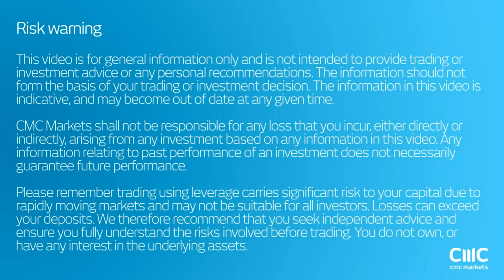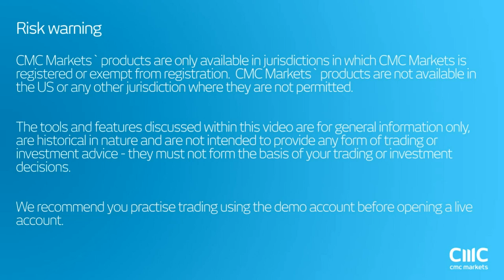Watch out FX-Traders! Japan ready to weaken the Yen - CMC Markets 11th May